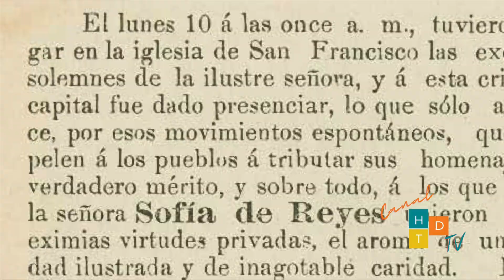Sofía Angulo de Reyes